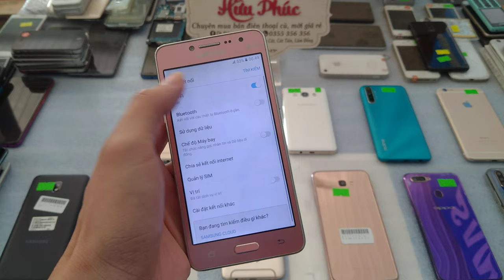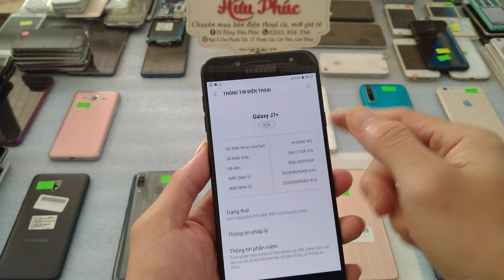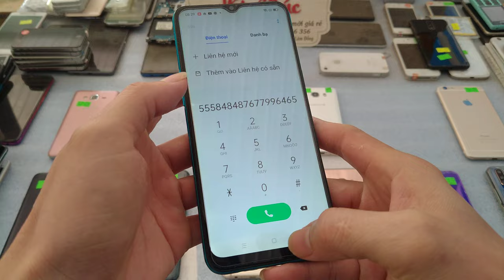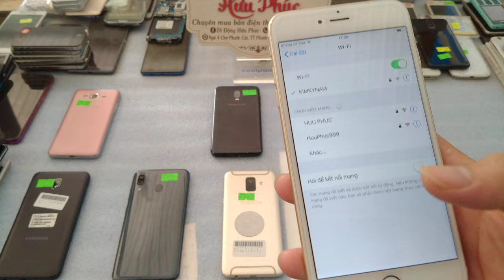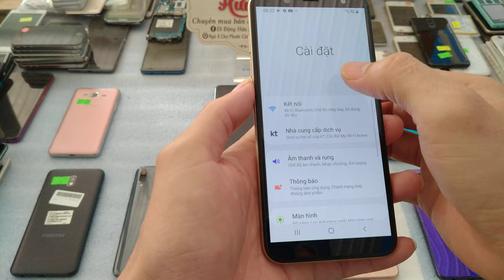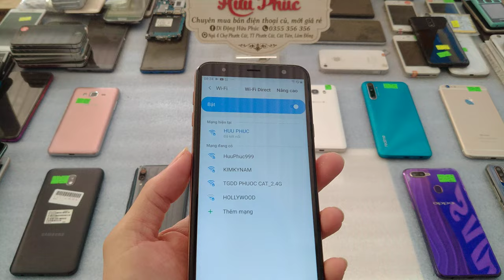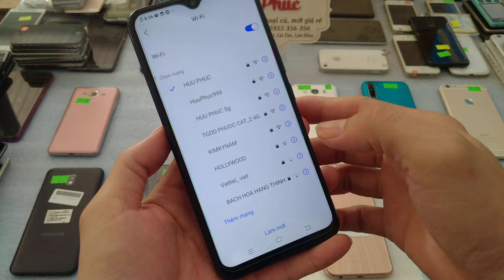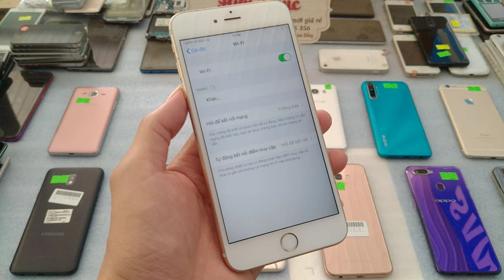15 01 Điện thoại cũ giá rẻ Từ 690k Samsung, oppo, iphone 6s plus bypas